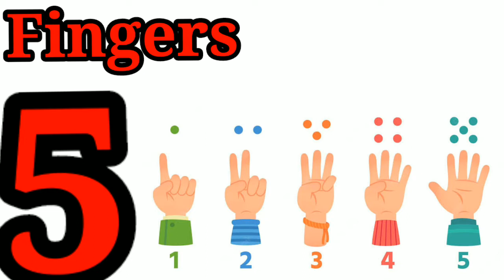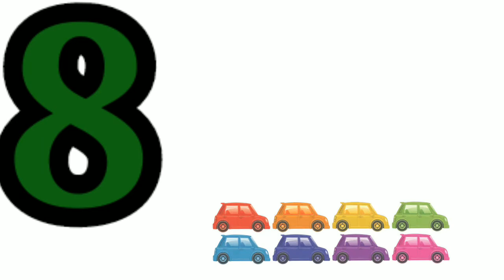counting numbers 1 to 10....learning video..... number counting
hi everyone
 in this video your child will learn about numbers with pictures

1 duck
2balls
3cats
4 flowers
5 fingers